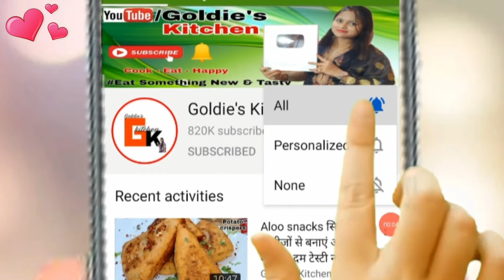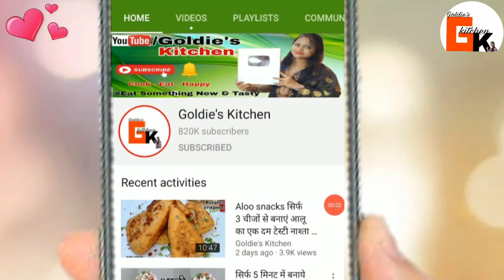Red Velvet cake इतना सॉफ्ट की आप ने पहले कभी नहीं बनाया होगा वो भी 4चीज़ों से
Red Velvet cake इतना सॉफ्ट की आप ने पहले कभी नहीं बनाया होगा वो भी 4 चीज़ों से